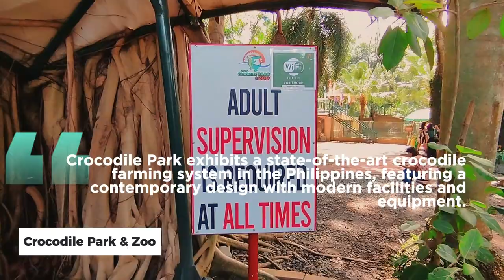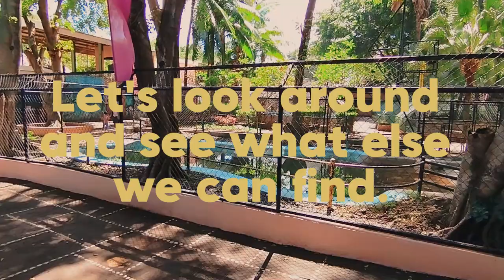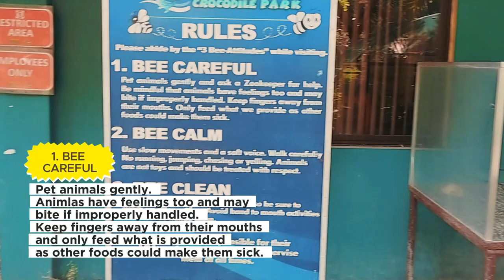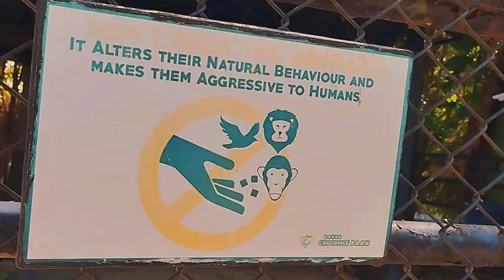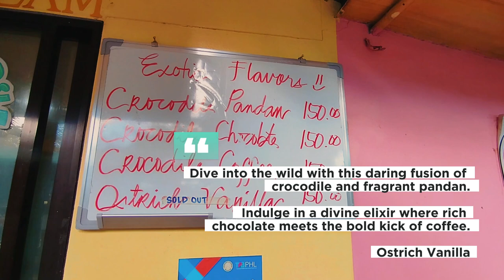Game Ape Travels | Davao City | Crocodile Park